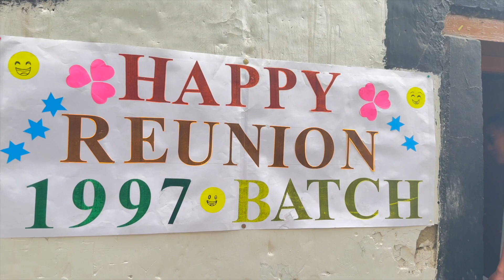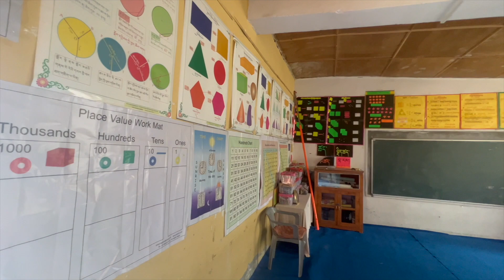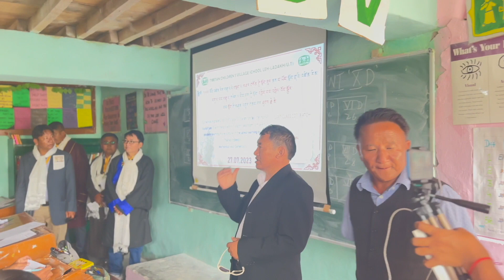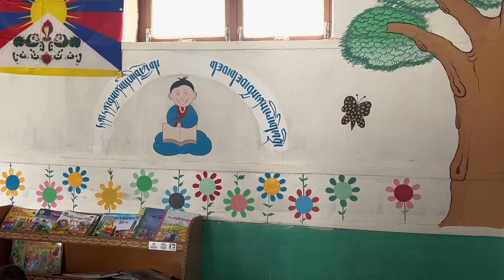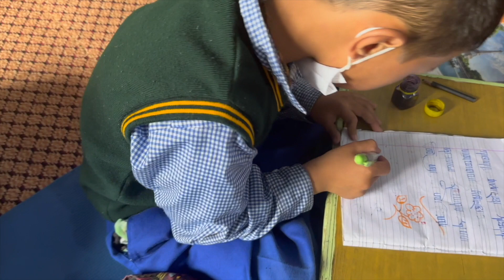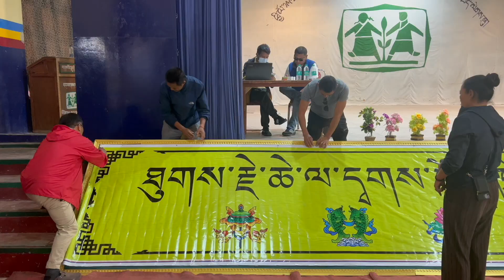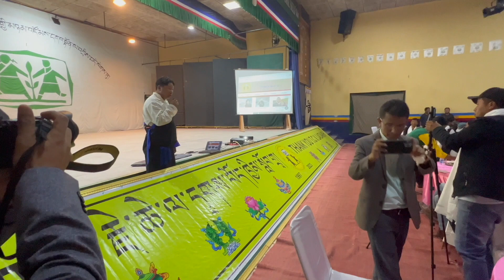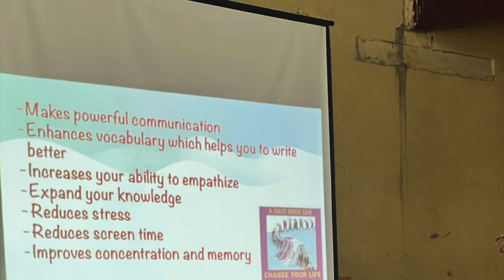Class Tenth 1997 Batch's reunion, Thank you TCV Ladakh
ཕྱི་ལོ་ ༡༩༩༧ ལོར་ལ་དྭགས་བོད་ཁྱིམ་སློབ་གྲྭ་ནས་འཛིན་རིམ་བཅུ་པ་བསླབ་པ་མཐར་སོན་གྱི་སློབ་མ་རྣམས་ལྷན་འཛོམས་ཀྱི་དུས་ཚོད་དམིགས་བསལ་བ་ཞིག།